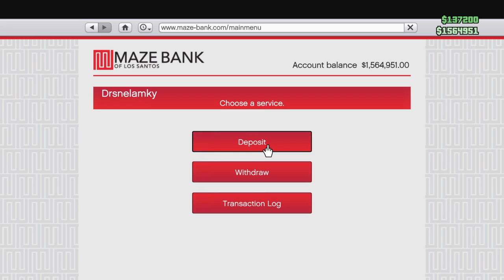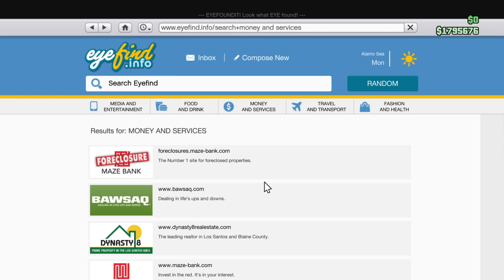PS4/CZ Grand Theft Auto V Den. 216